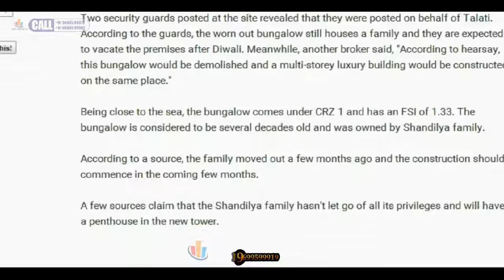Piramal Talati Shandilya Villa,Worli Sea Face,Mumbai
Raheja Excelsior,
Le Palazzo,

Raheja Excelsior,
Le Palazzo,

Raheja Excelsior,
Le Palazzo,